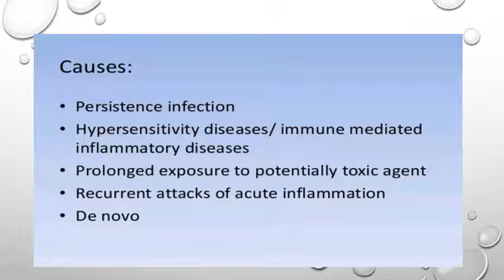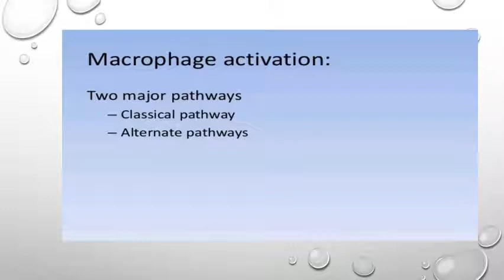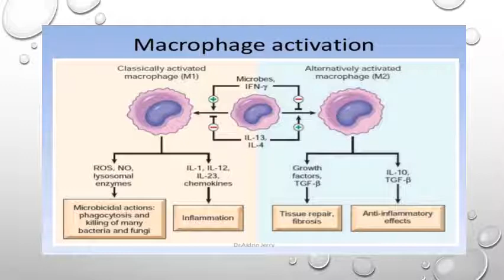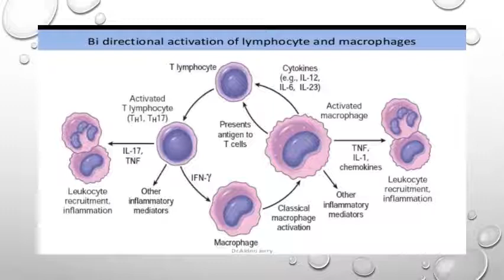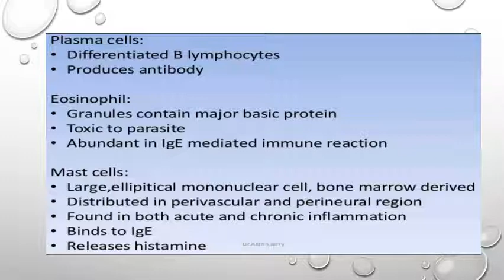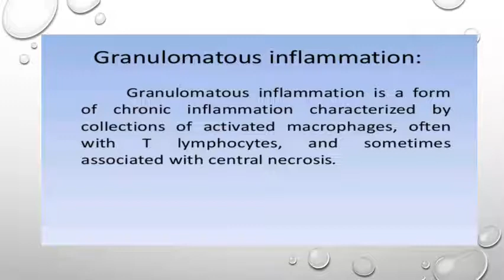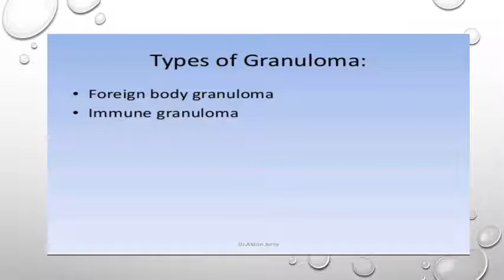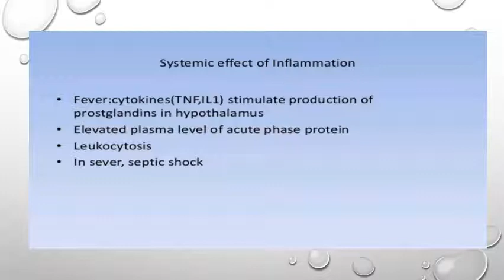Pathology, Lec5 , Dr.Nawfal Al-kateb , Dentistry Al-Farabi